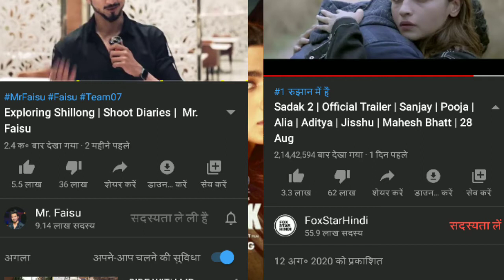Emiway Bantai New CHARGE Song ,SADAK-2 in aliaa bhatt,Yo Yo Honey Sing New Song Billo TuAgg,Team07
Hiii

Emiway Bantai New CHARGE Song SADAK-2 with aliaa bhatt
Yo Yo Honey Sing New Song Billo TuAgg
Team07

-emiway bantai new song 2020
-emiway bantai New Charge Song
-Charge sone nana rughe
- Team07 New Song
- team07 new song 2020
- upcoming song team07
- faisu new song
- yo yo Honey Sing new song Billo Tu Agg
- Yo Yo Honey Sing New Song 2020
- Sadak-2 Teaser
-sadak-2 with aliaa bhatt
- sadak -2 Sanjay Datt
- flop sadak-2 teaser in Youtube
- deslike on high record on sadak-2 movie
- sadak-2 Movie on High Record in Dis- Like
- amir siddiqui on Youtube
- Coming soon Amir siddiqui on youtube
- amir siddiqui New video
- sanjay datt Hospitalis
- Sanjay Datt on Lungs problem
-Binod